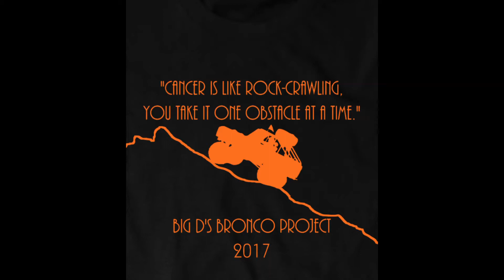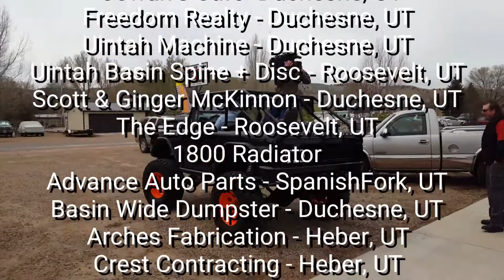Surprise Bronco Rebuild just in time for Annual Easter Rock Crawling Event...